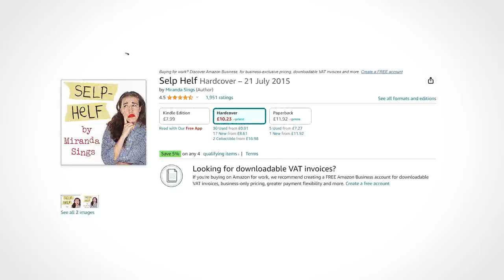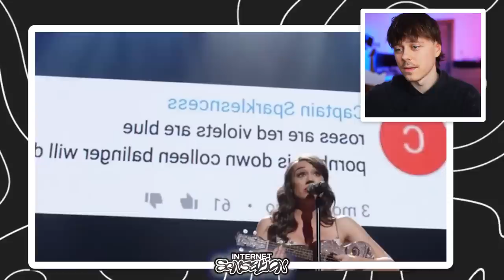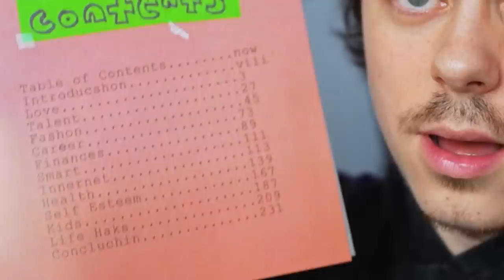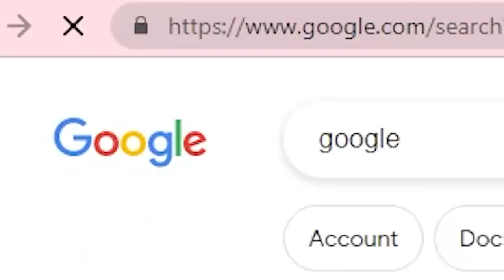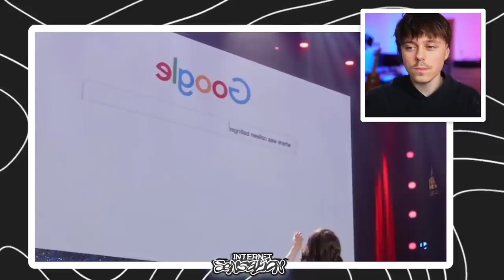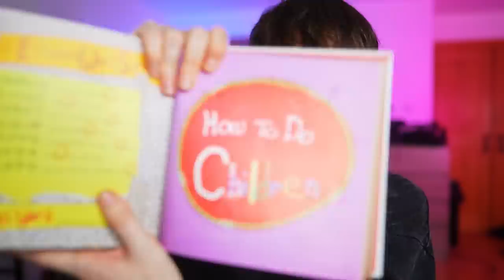Colleen Ballinger's Live Show Is Beyond Disturbing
Colleen Ballinger's Live Show Is Beyond Disturbing, The Colleen Ballinger drama and her ukelele apology video response to adam mcintyre has shed light on her weird netflix live show where she performs creepy activities with her ukelele whilst singing a song, the colleen ballinger book is also really odd... she plays miranda sings on youtube and tv.